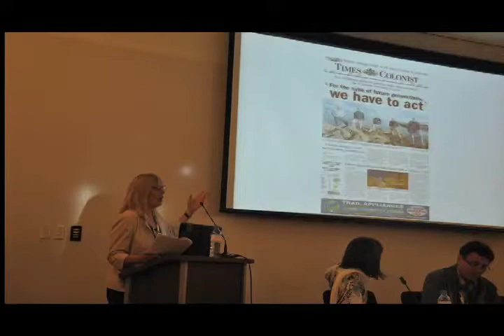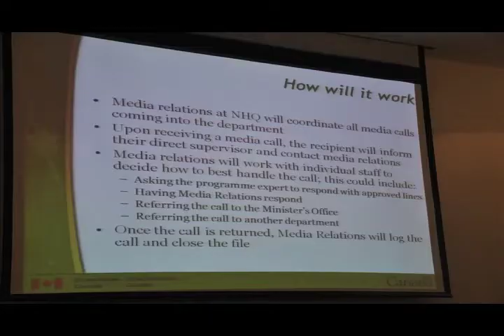WCSJ2011- Secret Science - Computer.m4v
Many countries have a system where scientific organizations limit contact with the media; without press services, journalists are unable to approach scientists. This panel will discuss how governments go to extraordinary ends to erect barriers and limit access to scientists and their work.